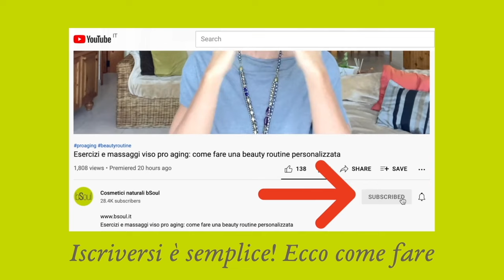Esercizi braccia e spalle da fare da sedute: rimani tonica senza nemmeno alzarti dalla sedia!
Esercizi braccia, spalle e dorsali da fare da sedute: rimani tonica senza nemmeno alzarti dalla sedia!

Desideri una consulenza della pelle? Non perdere questa occasione, è gratuita! Compila il form, ti risponderò in tempi brevi, vai su

Di esercizi braccia, su internet, ne trovi quanti ne vuoi: ma quanti sono funzionali anche per grandicelle come noi? Non molti, lascia che te lo dica.

Oggi facciamo una serie di esercizi braccia, spalle e dorsali sulla nostra seggiolina, così da non dover mettere pressione su gambe, ginocchia e/o fianchi.
Questi esercizi braccia saranno il tuo segreto per avere braccia toniche e compatte quando tornerà la primavera (e tornerà, tornerà) e potersi sentire libera di indossare quello che più vogliamo!
Cominciamo!

Se questa sequenza di esercizi braccia ti è piaciuta, non perdere gli altri esercizi da fare sulla sedia:

CREME PER IL CORPO ED ESERCIZI BRACCIA
Non sarà certo una crema a fare miracoli, ma ti assicuro che se associ questi esercizi braccia a una crema specifica vedrai davvero ottimi risultati!

- hydra-tone
Hydra Tone è una crema idratante tonificante corpo, ricca di principi funzionali naturali capaci di contrastare la perdita di tono della pelle

- hydra-cell
Hydra Cell è una crema idratante anti cellulite corpo, ricca di principi attivi funzionali naturali, indicata per trattare la cellulite e la ritenzione idrica

PLAYLIST DEDICATA: IN FORMA DOPO LA MENOPAUSA:
Ora che abbiamo scoperto questi esercizi braccia da fare da seduta, diamo un’occhiata a tutti i video pro aging che ho fatto sul corpo e sulla forma fisica, clicca su questo link e visita la playlist

Cosa ne pensi di questi esercizi braccia, spalle e dorsali? Scrivimi nei commenti, ti risponderò personalmente!

Un bacio,
A lunedì!

Pubblico 3 video alla settimana tutti incentrati sulla bellezza naturale per noi “grandicelle” over 50.
Un approccio pro aging fatto di routine, massaggi, esercizi, consigli - troverai tutto quello che cerchi per una pelle compatta e luminosa, passando dalla cosa più importante: il tuo benessere!

CONSULTA SEMPRE IL TUO MEDICO PRIMA DI INTRAPRENDERE UN PERCORSO DI ESERCIZI E MOVIMENTO!